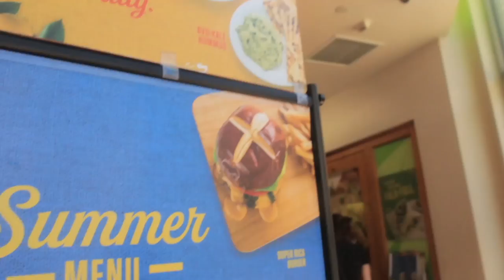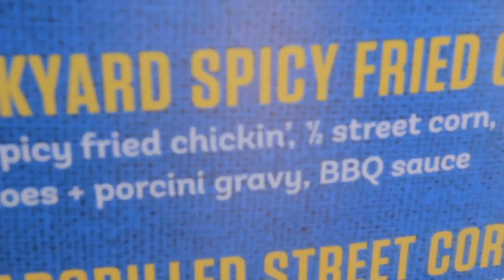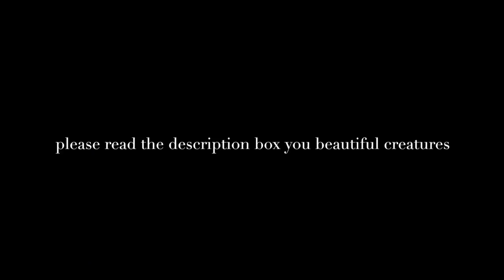Vlog | Beauty Con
a huge thank you to the Vegan Network for flying me to LA and taking me to experience beautycon..
 yee it was my first time there so i had no idea what to expect.. none the less i forgot my smaller video camera i was going to use to record the trip from my perspective... but we all know i would forget my head if it wasnt screwed on.
so this is footage from the Vegan Network and what they chose to record!
there were alot of parts i wish i could have added or had recorded. there was sooooo much that didnt get recorded and i was by myself so not really in my comfort zone! hope yall understand!

another thing. at beautycon i literally sat in the audience and listened to the panel the whole time... for one i dont agree with the views of Amber Rose and knew she was going to be a main person on the panel. i wanted to hear her in person for myself and was hoping to gain some clarity...i added a snippet from her speaking... its so wild to know people were listening to the same speeches as me and had such different reactions. i also wanted to hear the women i watch online in person.. see if people are as genuine as they are for youtube... you guys would be shocked at some of the things said! at least i was... it was an amazing experience and although i didnt have time to get my hands on alot of makeup, i learned so much from just sitting and listening... sometimes thats the best thing to do. sit and listen, everything else can come next!

one thing is for sure... im going to do everything i can to get onto that panel for the next beautycon. the messages some people were choosing to share were very interesting to me and no one seemed to call anyone out for their wrongs or apposing views... seemed like everyone was just agreeing with each other to avoid any confrontation or real discussion... just some of my opinions and outlooks i wanted to add. coming from someone who has enough opinions for the world!
thank you for everyone who came and said hi to me! sorry if i was a little odd haha my bad my bad! that was my first time for anything and i still feel like no one knows me lol... so i was more star struck than you guys when you saw me!

lastly i want you guys to go show my friend Bianca some love

she was the very first person to recognize me at beautycon. we were outside and i was sitting in the shade waiting for wristbands to get in! she came up to me and changed my perspective on alot of things. i forget how much older i am than alot of you and having a brain injury i dont feel as old as i am... knowing how much some of you look up to me not only for my makeup skills but my advice as well... it makes my heart hurt... she has her own youtube channel and you guys really need to check her out. she is a sweetheart and deserves all the love.

once again, i know ive said it a million times. thank you
especially to you guys who have been with me from the jump.. support me and my wild ass decision.. and just stay mellow with me on my journey through life. we dont know where its gunna take us but lets buckle up anyway!
i didnt record the footage for this vlog so i promise when i vlog myself it will be totally different... meaning footage and view point wise
-mm